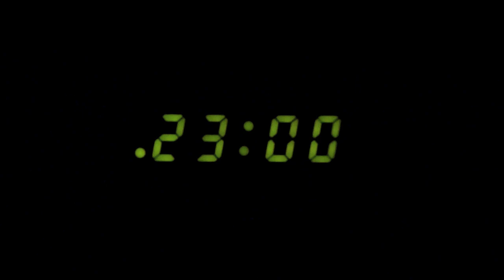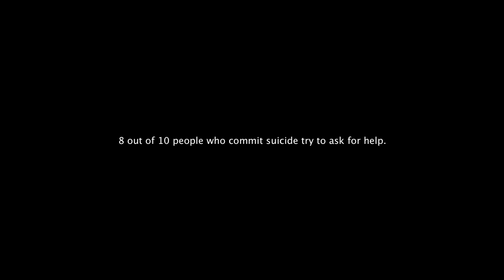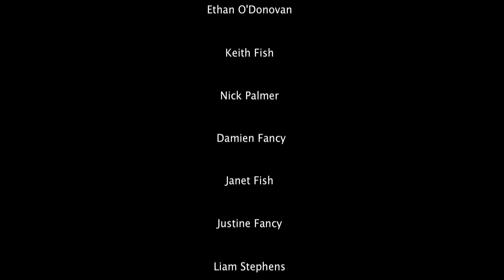23:01 by Tyler Palmer & Lawrence Fish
Produced and Directed by Tyler Palmer and Lawrence Fish.
Thanks to everyone who got involved!

For the Winchester Film Festival 2011.